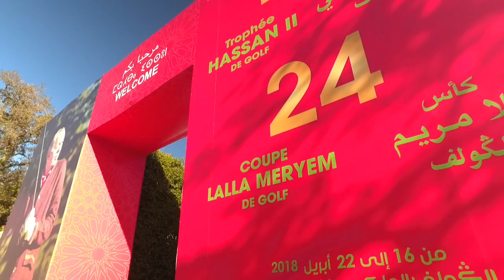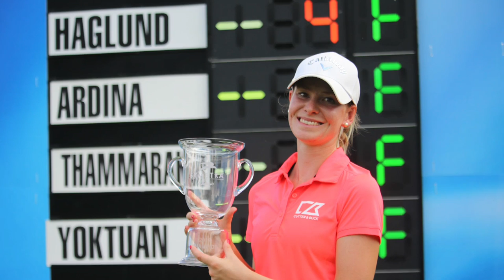Jenny Haglund | Rising Star